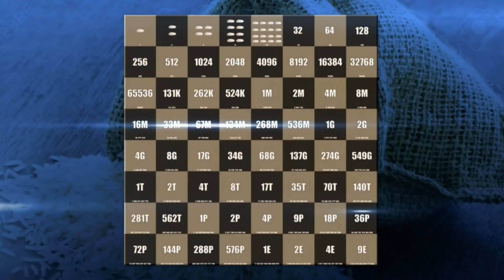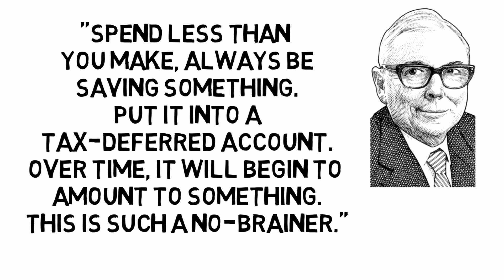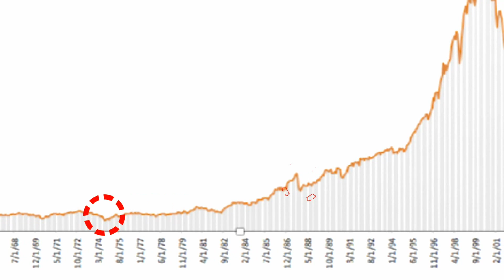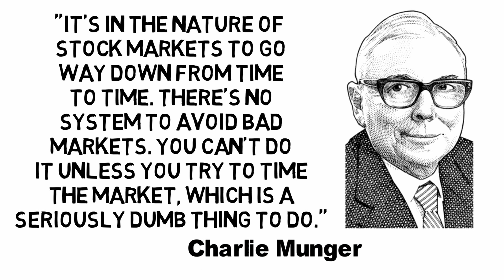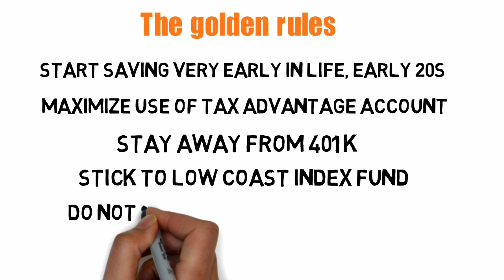The Power of Compound Interest ( Must Watch )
★ Compounding interest is a powerful investment tool. By reinvesting your dividend and interest payments, you can significantly boost your investment returns over the long term.

Compounding refers to interest which is calculated not only on the initial principal but also the accumulated interest of prior periods. Compound interest differs from simple interest in that simple interest is calculated solely as a percentage of the initial principal deposit.  As a result, compounding accelerates returns as you are earning not only interest on your principal, but interest on your interest.

 Anyone can benefit from compounding interest.  The longer your money compounds, the faster it grows.  For example, if your investments earn 6% per year and your interest and dividends are reinvested, you will double your money in 12 years.  You can accelerate your earning power even more by contributing principal payments to your accounts periodically.  Even small deposits will realize significant benefits with compounding over the course of time.
THE POWER OF COMPOUNDING RULES:

• Start saving very early in life, early 20s
• Maximize use of tax advantage account
• Stay away from 401 K
• Stick to low coast index fund
• Do not dance in and out of fund
• Play the game for 4-5 decades

how to get rich | how to become wealthy | compound interest | The Power Of Compounding | market index | dow jones | nasdaq index | global indices | stock exchange index | major stock indices | how to invest | how to invest in stocks | investing for beginners | investment income | stock market for dummies | learn to invest | beginner investing